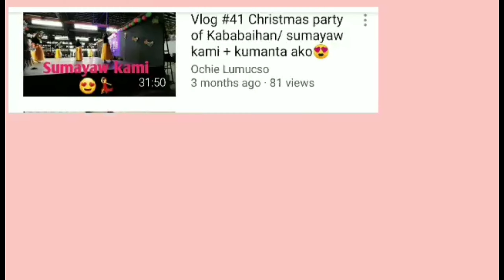Vlog #115 How to make a simple but yummy buco salad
Hello guys, heres the ingridients of my buco salad:
Buco
Nestle cream
Condence milk
Nata de coco
Raisins
Cheese
Fruit cocktail
Maraming maraming salamat po sa inyong patuloy na panonood. Bye guyyys😘😘😘